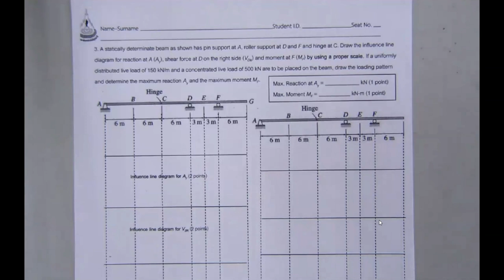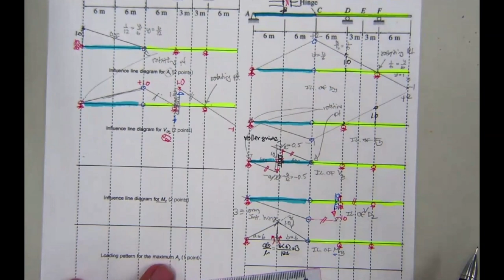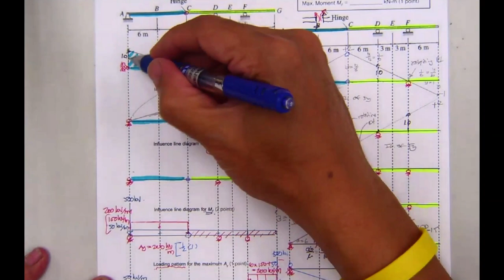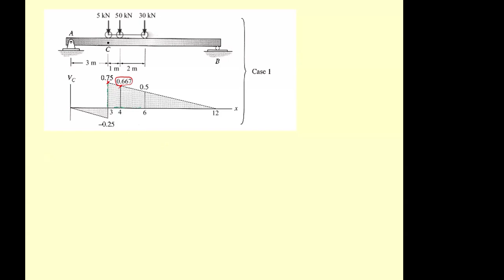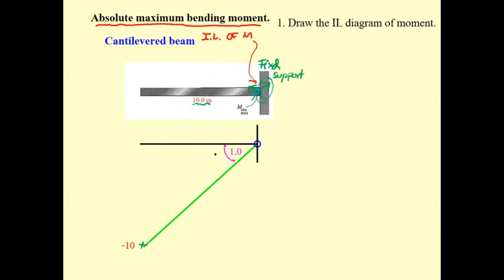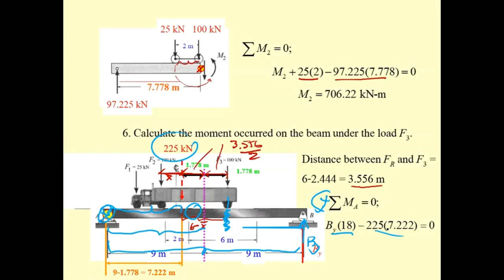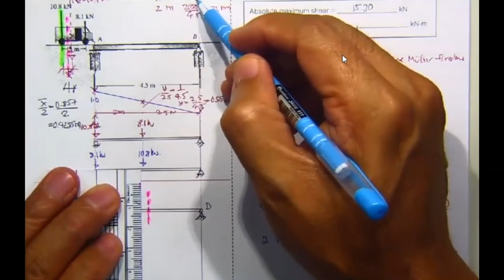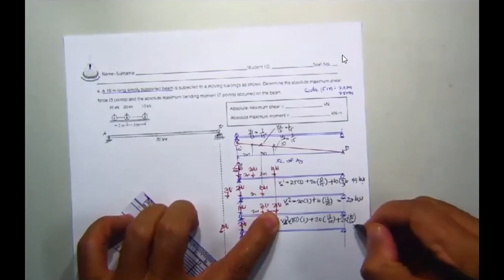11 Theory of Structures Ch 6 Influence Line of Statically Determinate Structures END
Lecture 11 Trimester 3/2022

This video clip covers
(A) Example on the Qualitative Influence Lines for Beams and Loading Patterns
(B) Chapter 6 Influence Line of Statically Determinate Beam Part 2 of 2
         6.6 Live Loads for Bridges
         6.7 Maximum Influence at a Point Due to a Series of Concentrated Loads
         6.8 Absolute Maximum Shear and Absolute Maximum Moment

Additional video clips for the assigned self-learning:
1. ... Ch 6 Lec 14 Part 1 of 2 Absolute Max Shear and Moment.
2. Ch 6 Lec 14 Part 1 of 2 Absolute Max Shear and Moment.